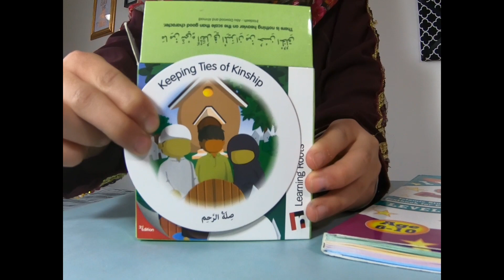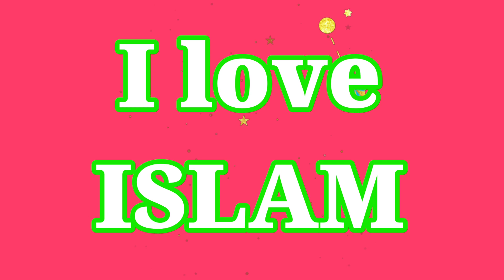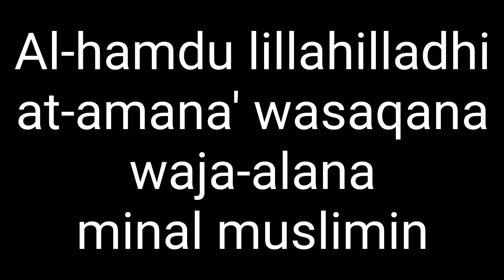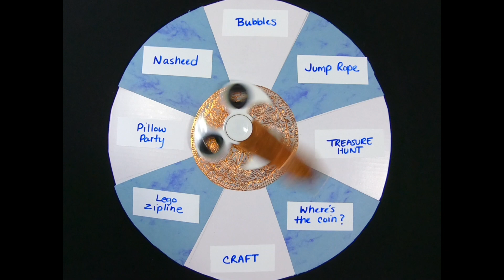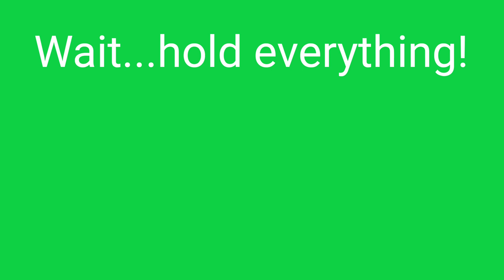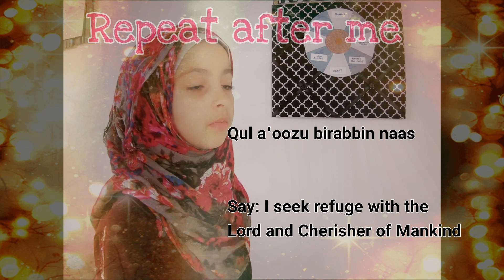Zoya Khan presents her ISLAMIC Series vlog Episode # 4 | Kids | Muslims | New Muslims | Islam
Assalamu’alaikum warahmatullahi wabara Katu hu,,
ISLAM Series by Zoya Khan.
In this series you will Learn Islamic etiquette, lessons, Surahs, good deeds and tons of fun and laughter! . Featuring the Box of Manners and I LOVE ISLAM Islamic Studies textbook level 2.
In this episode:

Keeping ties of kinship, Bubbles,Important Phrases in Islam, , Surah An-Nas,